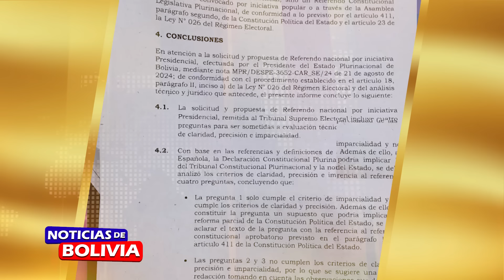NOTICIAS DE BOLIVIA DE HOY 26 DE AGOSTO, NOTICIAS DE BOLIVIA 26 DE AGOSTO, NOTICIAS BOLIVIA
noticias de bolivia 26 de agosto de 2024